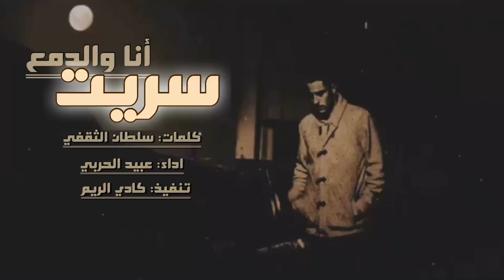سريت أنا والدمع// كلمات: سلطان الثقفي// اداء: عبيد الحربي